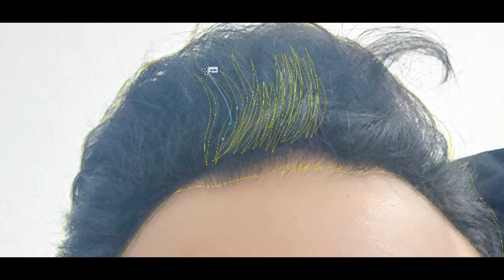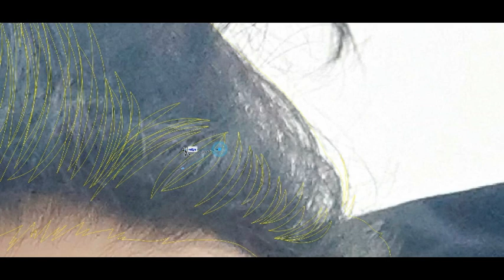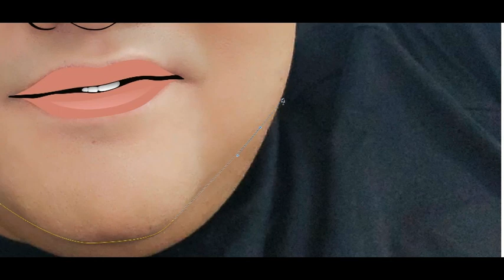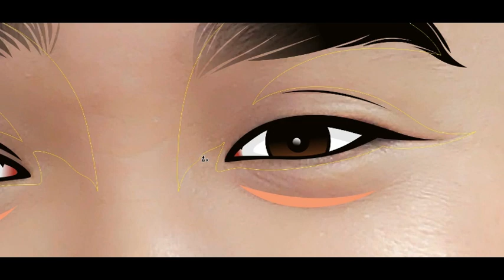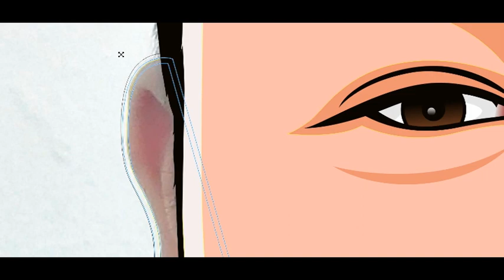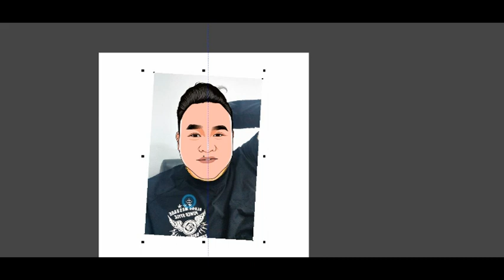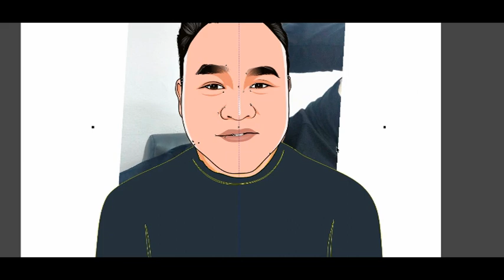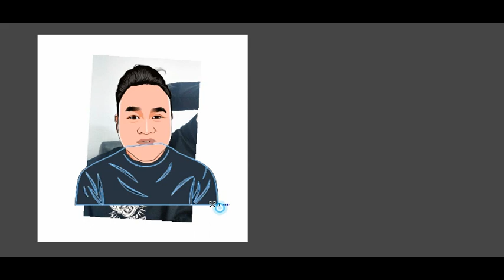Basic Cartoon Big Head Process Using Corel Draw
speed art vector corel
belajar corel draw pemula
belajar corel
corel
Basic Cartoon Big Head
vector
potrait
cartoon
caricature
speed art vector
vector photoshop tutorial
tutorial vector
speed art corel draw
tutorial cartoon
tutorial caricature
tutorial corel draw pemula
tutorial corel draw
cara membuat vector
how to make vector potrait
how to make cartoon potrait
how to make potrait vector
vector tutorial
corel draw lesson
corel lesson
Speed Art Create Cartoon Caricature Based On Photo In Corel Draw
vector potrait
Caricature
Kariskatur
Karikatur
Caricature tutorial
Cartoon Caricature
Cartoon CorelDraw
Cartoon Caricature, SpeedArt Using CorelDraw
SpeedArt, Using, CorelDraw